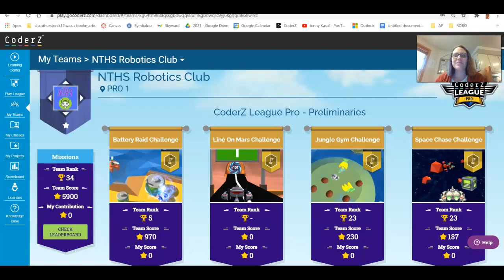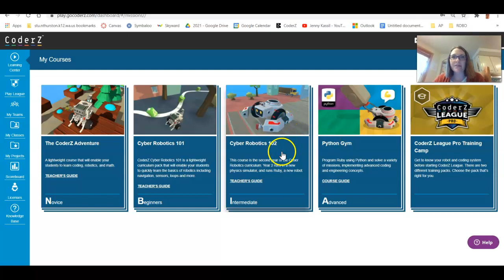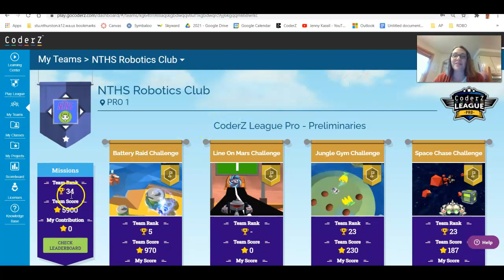Robotics Club: Prelim wrap-up and Final Challenge 11/29